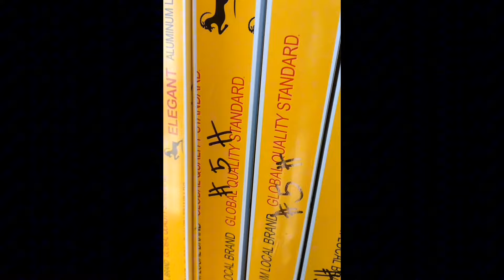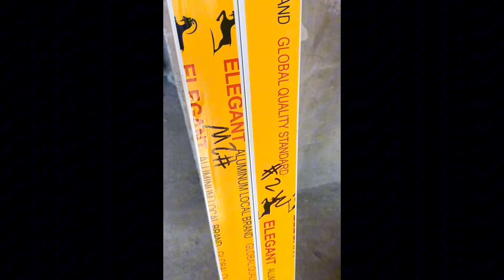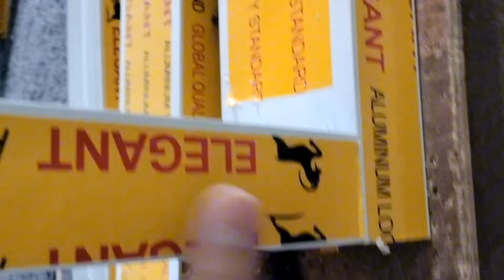aluminum tubular fabrication